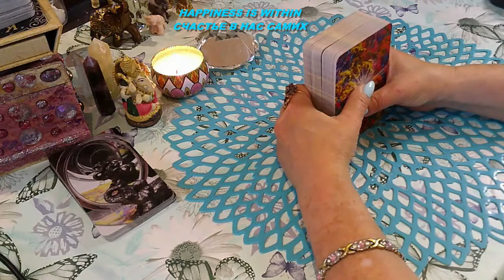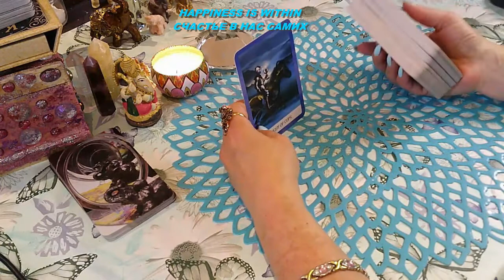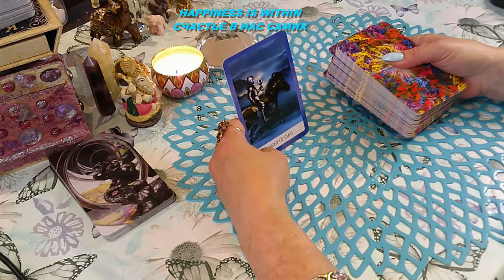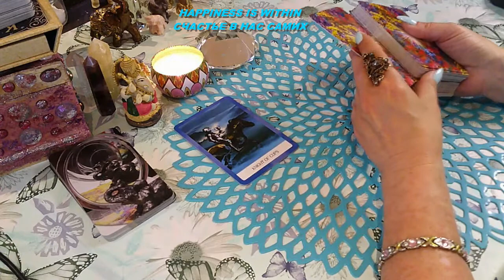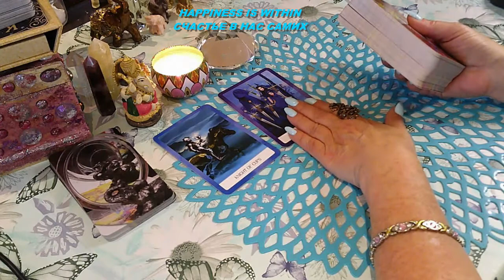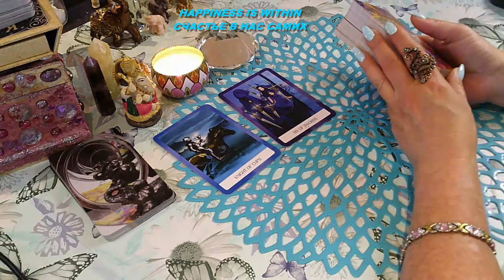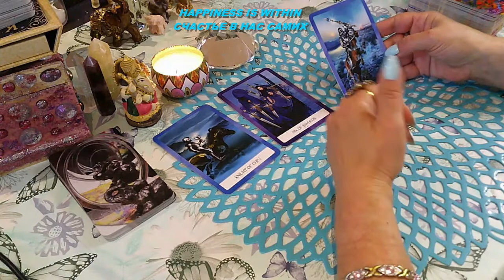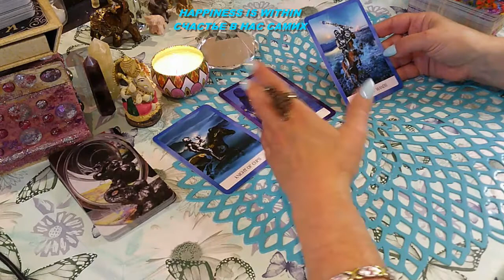СОВЕТЫ ВСЕЛЕННОЙ ДЛЯ ВАС/UNIVERSE TIPS FOR YOU